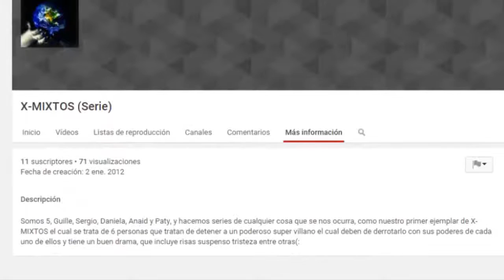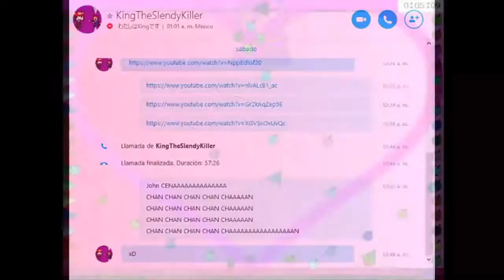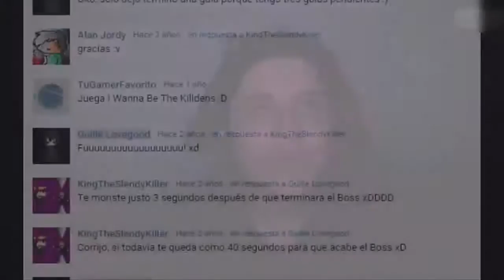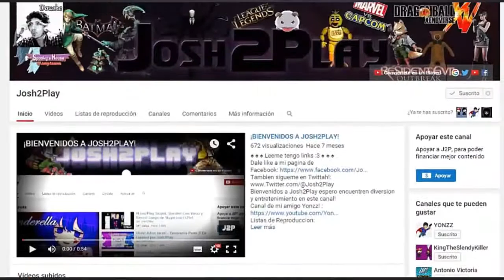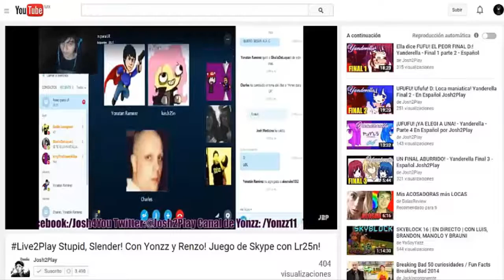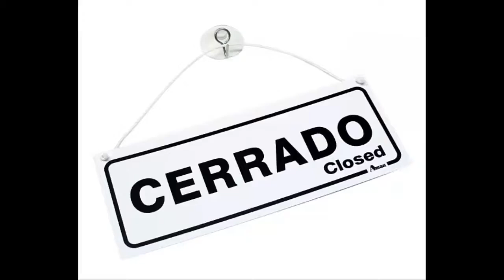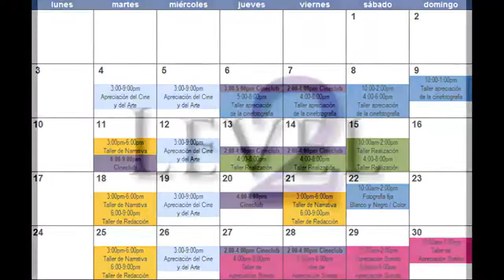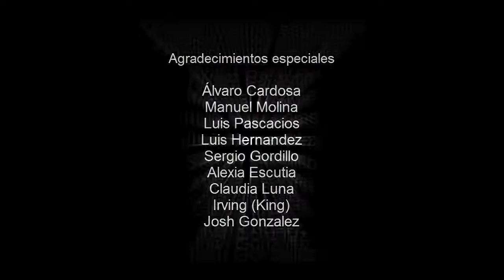Guillermo Torres - Documental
Este es el documental de mi vida que hice para la materia de Realización.